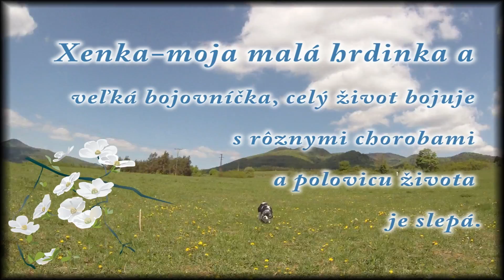Xena princezná bojovnica